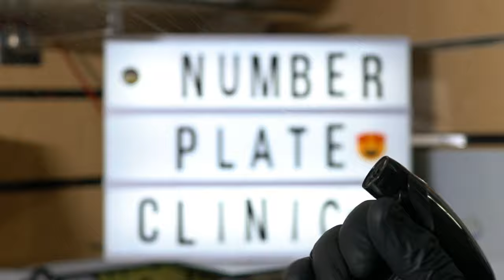Custom 4D Number Plates - Nissan Gtr - Number Plate Clinic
When it comes to 3D/4D number plates there's only one place to go to.

- Premium quality ✅
- 5yrs warranty ✅
- Get them as fast as 48hrs ✅